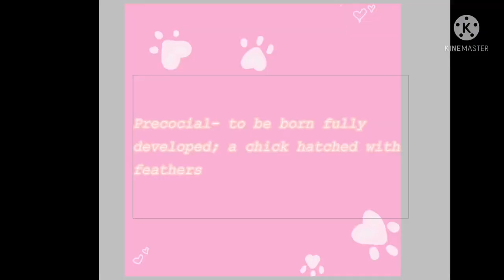Guinea pig diet for all stages of life and pregnant,What should I feed my pregnant guinea pig ?